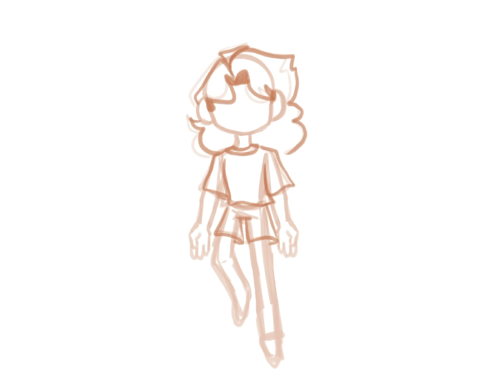pool of flowers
I made this a bit ago and forgot about it but I think it looks cool and I spent a lot of time on it
I think I’m getting better at this, so can’t wait to do more

Oh and song is “Fuzzybrain” by Dayglow